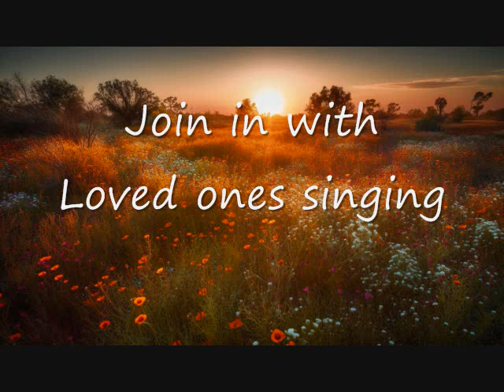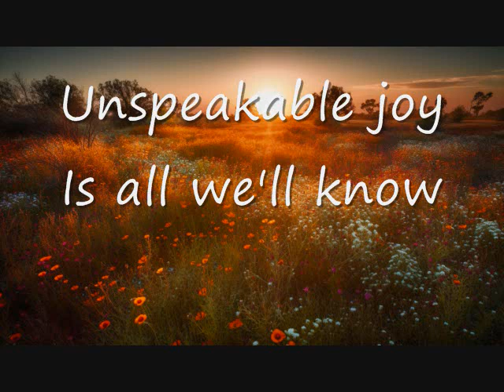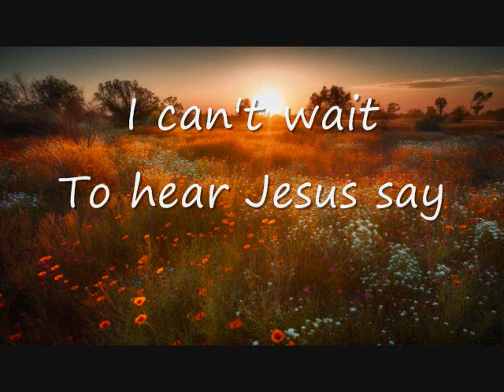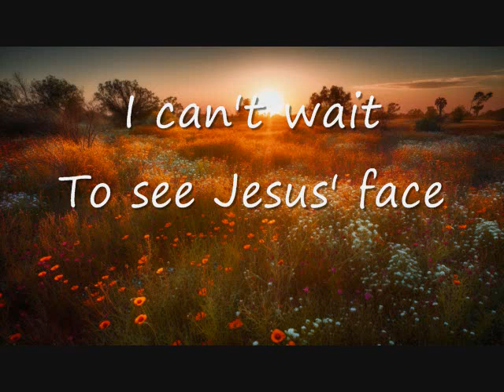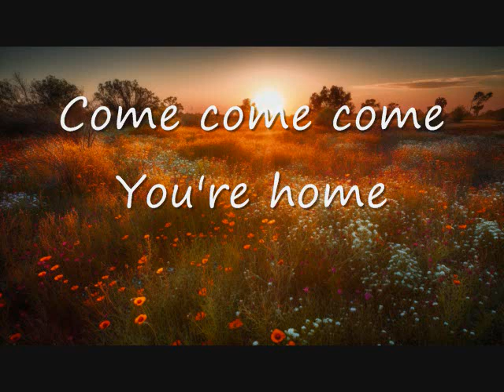I Can't Wait Trax lo voc C 11 31 23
Contemporary Christian Songs
Best Contemporary Christian Songs
Contemporary Christian Song lyrics

CCLI # 7220335
BMI # 64903389
Christian choir or solo, worship, praise   Amazing vocal harmonies.
Visit brendagrossandthreeinonemusic.comfor Lead sheets, chord charts, vocal part lyric videos.